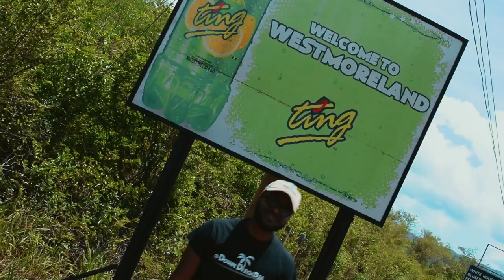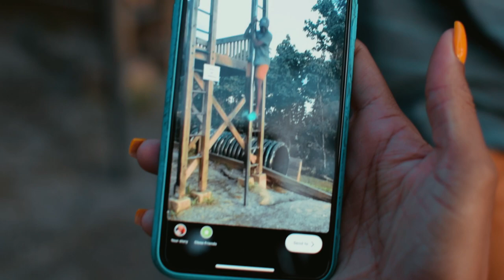DDRTurns3 Anniversary Highlight Reel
This week is a little different. downdiroad.com is now 3 years old! To celebrate, here's a highlight reel of some favourite moments! Thank you for rocking with DownDiRoad! If you support DDR, you're a roadie!